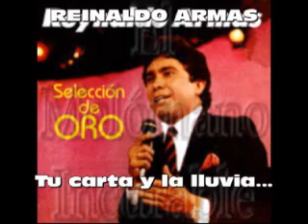Reinaldo Armas: Tu carta y la lluvia... Sus canciones más hermosas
No es sencillo catalogar un artista de la talla de Reinaldo cuando ha mantenido, como el mismo señala, a toda una generación pendiente de sus grabaciones y de sus éxitos indiscutibles. La variedad en estilos, en composiciones, en verbo y poesía, en melodias y armonías...en ritmos y hasta en latitudes... Igual le canta al llano que a Las Islas Canarias... Disfruten esta colección de canciones tan hermosas de un verdadero CANTOR, POETA Y PINTOR...